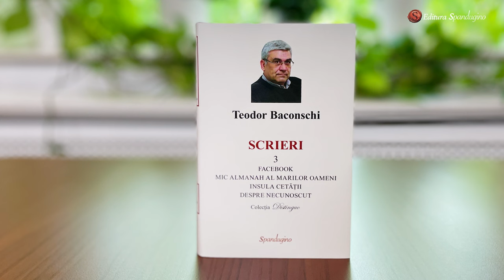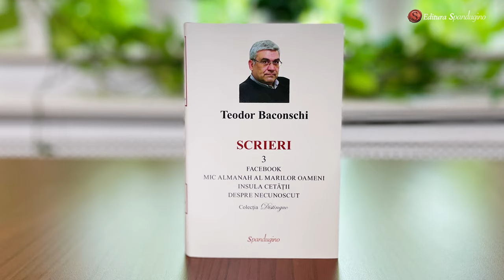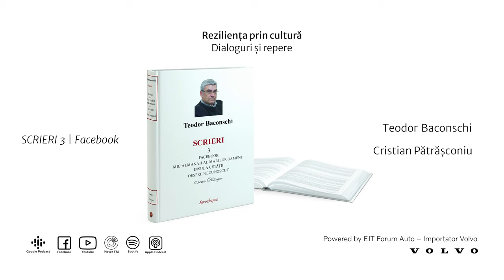Reziliența prin cultură. Teodor Baconschi | Scrieri 3 (Prima parte): Facebook. Fabrica de narcisism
Podcastul ,,Reziliența prin cultură" propune repere şi idei pornind de la care putem converti provocările actuale în ocazii de întărire interioară, deschidere spirituală şi renaştere comunitară.
De ce Facebook şi celelalte rețele sociale se aseamănă cu nişte ,,fabrici de narcisism"? Pot fi ele considerate un experiment social fără precedent? Noua realitate pe care o propune Facebook nivelează sau mai degrabă înalță umanitatea? Este o luptă dreaptă sau inegală (de tipul confruntării dintre David şi Goliat) în raport cu acest instrument? Există, oare, şi o ramă de interpretare teologică (pe lângă cea antropologică) în raport cu această lume virtuală? Ar putea deveni Facebook şi o formă de terapie? Pe firul unor ardente interogații inspirate de eseul ,,Facebook. Fabrica de narcisism", care deschide volumul ,,Scrieri 3", Teodor Baconschi, eseist, diplomat şi istoric al religiilor, şi publicistul şi scriitorul Cristian Pătrăşconiu explorează noua dimensiune a societății noastre, configurată de lumea virtuală şi policentrică a rețelelor sociale, care creeazâ o realitate de grad secund, dar şi o serie de provocări la adresa omenirii din secolul al XXI-lea.

0:00 Scrieri 3: Facebook. Fabrica de narcisism

8:40 ,,Rețeaua s-a dezvoltat în limitele permise de tehnologia pe care se sprijină. Nu cred că a existat un program sau un raționament, inclusiv comercial, care să sune aşa: întrucât fiecare are un cont pe care expune tot ce doreşte despre viața lui, asta îi va stimula narcisismul şi-l va face dependent de această oglindă a Facebookului."

17:45 ,,E o evadare în imaginar care este tipic umană, noi având această conştiință difuză a păcatului originar, adică a faptului că nu suntem în regulă aşa cum funcționăm..."

28:27 ,,La fel de bine, trebuie să rescriem filosofia educației în societățile noastre, să vedem cum se va face corect o alfabetizare digitală care să îi permită tânărului de mâine să profite de social media."

38:10 ,,Fiind un mecanism de stimulare a narcisismului, duce la mediocritate spirituală, la egoism mărunt şi, totodată, după cum spuneam, la disocierea dintre drepturi şi responsabilități."

46:20 ,,E o lume în care egocentrismul iresponsabil primează asupra comuniunii şi dialogului onest, în care partenerii sunt în principiu egali în demnitate şi în dreptate."

Volumul „SCRIERI 3 - Facebook & Mic almanah al marilor oameni (pe care i-am cunoscut) & Insula cetății & Despre necunoscut” este disponibil aici